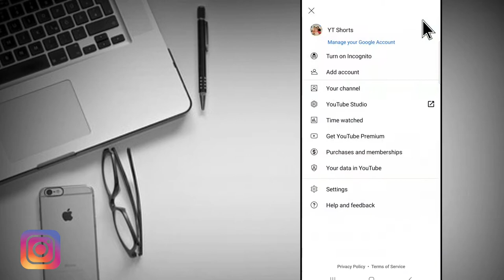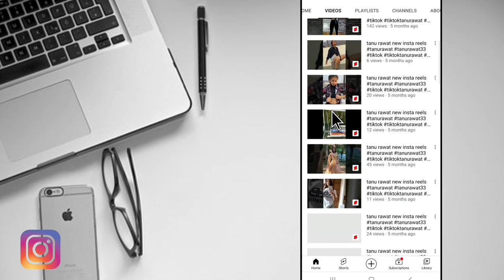How To Copy Link From Youtube Shorts | Youtube Short Video Ka Link Copy Kaise Kare